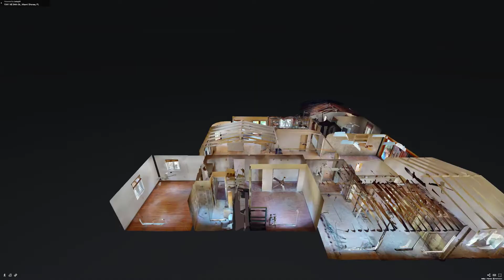1041 NE 94th Street, Miami Shores, FL - Presented By Robert Bourne